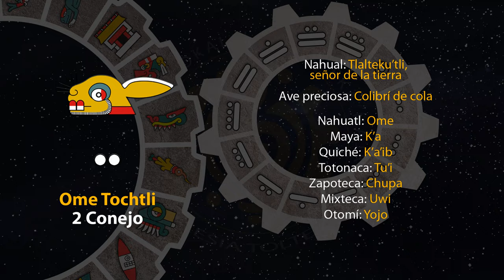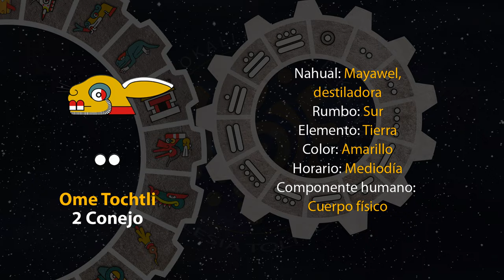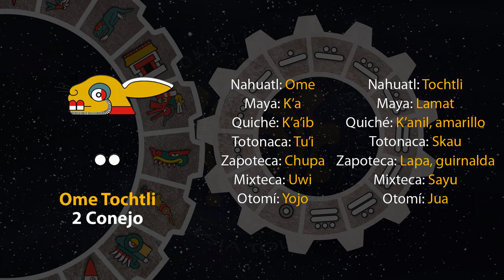El tonal de hoy es "2 Conejo - Ome Tochtli" 05/05/24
15 de Weitosostli
Año 8 Ocelote
50 del 19 Atado
5146 del Quinto Sol

5 de mayo de 2024.